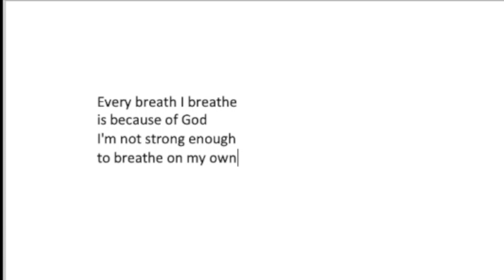The Box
from the book, "A Measuring Cup of Balances"
by Laura Axelrod